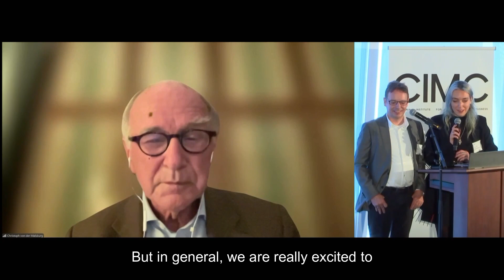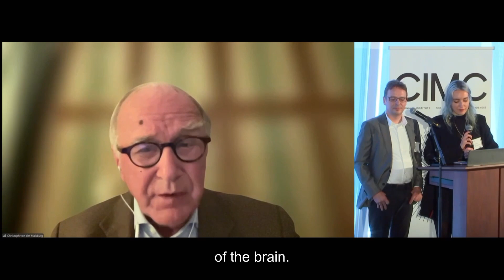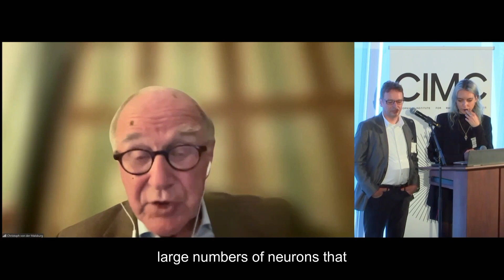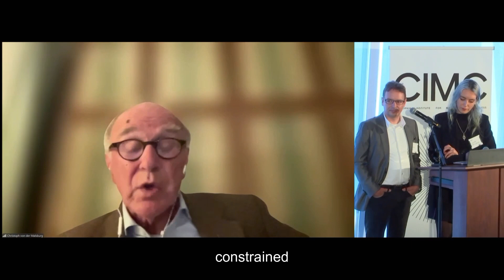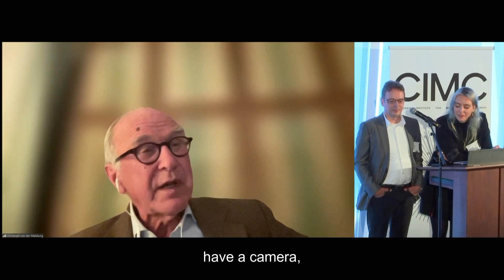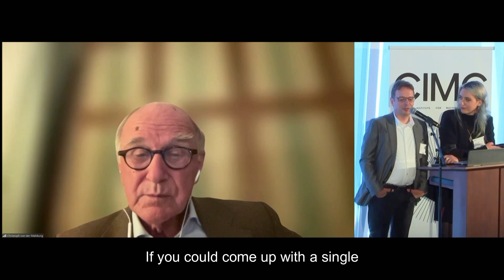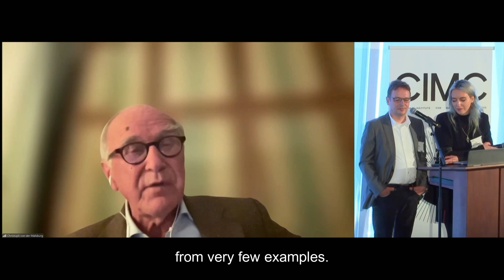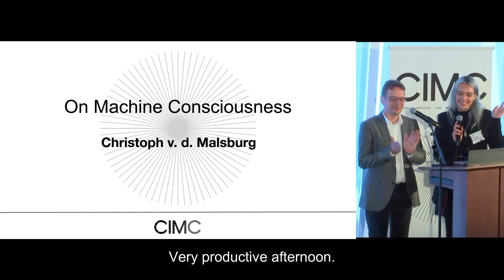Christoph von der Malsburg: How would you test for consciousness?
Joscha Bach (Executive Director) and Lou de K (VP of Programs) interview our scientific advisor Christoph von der Malsburg on how he would go about testing for consciousness.